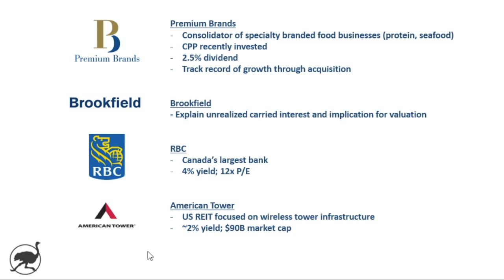Stock investment research - which stock should I analyze next?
Short video with a poll for you to choose my next video.  I'll list 4 stocks and move forward with the one that gets the most votes.

Premium Brands $PBH.TO
Brookfield Asset Management $BAM (unrealized carried interest)
Royal Bank of Canada $RY
American Tower $AMT